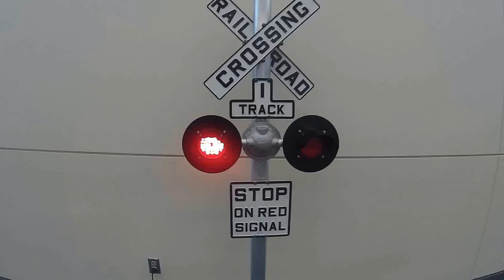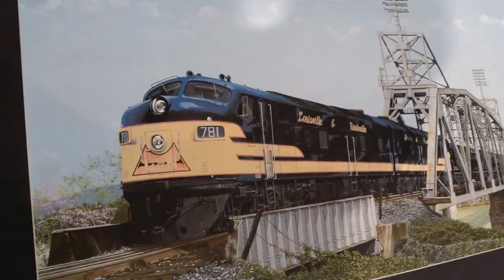2015 | Model Train Show | Raleigh NC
Our city had a big event for model trains this weekend.  This video is long, but you can see all the great details on what they had.

Artwork pic song provided by (Windows 7 by default):
Sleep Away - Bob Acri

Camera/Camcorders:

Samsung S5 Galaxy

SJ4000 Wifi HD Sports camera/camcorder

Publication, reproduction, and distribution of this film or logo by any means whatsoever - including without limitation electronic transmission via internet or e-mail, or re-uploading existing videos & re-uploading such material on any website anywhere in the world — is strictly prohibited without the prior written consent of WickedRC Adventures Productions Studio Inc. Please note that the WickedRC Adventures Productions Studio does not sell RC Products. The WickedRC Adventures Productions Studio is an independent promoter of a great hobby! The WickedRC Adventures Productions Studio is not liable for any damage or loss through the use of products or techniques shown - Use at your own risk!